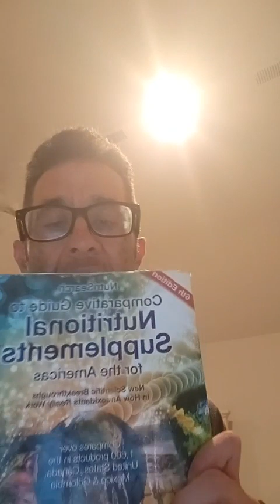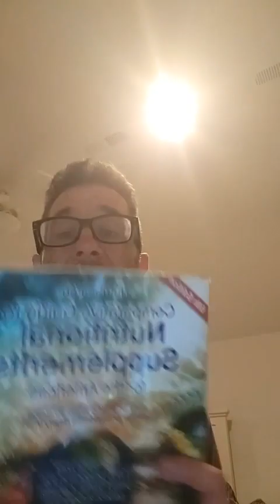Supporting Mindbody Health with Micro Nutrients and Herbs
Supporting Mind/body Health with Micro Nutrients and Herbs